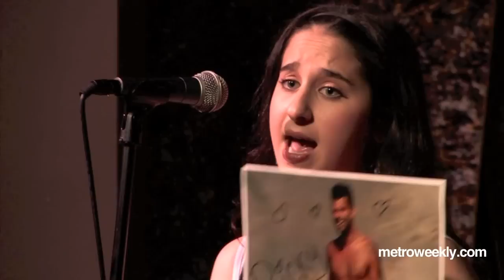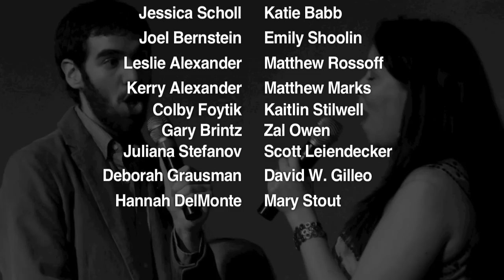Harvey Fierstein / "Fiddler" cast for Broadway Cares at Town in DC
"Raising the Roof" at Town

The cast of Fiddler on the Roof raises more than $6,000 for Broadway Cares/Equity Fights AIDS

Video/Editing: Aram Vartian
Producer: Aram Vartian

On Monday, April 26, the national touring company of Fiddler on the Roof convened at Town Danceboutique, where they performed an assortment of Broadway standards, raising more than $6,000 for Broadway Cares/Equity Fights AIDS.

The event, hosted by Broadway legend Harvey Fierstein, included performances by Jessica Scholl, Katie Babb, Joel Bernstein, Emily Shoolin, Leslie Alexander, Matthew Rossoff, Kerry Alexander, Matthew Marks, Colby Foytik, Kaitlin Stilwell, Gary Brintz, Zal Owen, Juliana Stefanov, Scott Leiendecker, Deborah Grausman, David W. Gilleo, Hannah DelMonte, and Mary Stout.

Among the songs performed: "Casting Call for a Best Friend," "Suddenly Seymour," "An Explanation to Mom," and "Seasons of Love. "

Food for the evening was provided by Joquin "Jocko" Fajardo.

With the $6,000 tally, The Fiddler on the Roof national touring cast has now raised than $100,000 for Broadway Cares/Equity Fights AIDS.